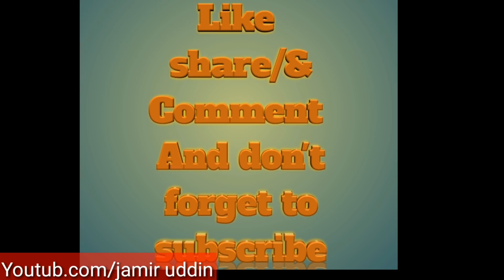BioGas" Stove/স্বাভিক চুলাকে বায়োগ্যাসের চুলায় পরিবর্তন করুন খুব সহজে।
Change the normal stove to the bio gas stove is very easy.
যে নিপুল" টা আমরা পরিবর্তন করেছি ওটি বাজারে 40 টাকা দরে পাওয়া যায়।

(দয়া করে আপনি পুরো ভিডিওটা দেখবেন। অন্যথায় আপনার অনেক কিছু বুঝার বাকি থাকতে পারে)
আপনি যদি কিছু না বুঝে থাকেন তাহলে দয়া করে কমেন্ট বক্সে লিখুন আমি উত্তর দেয়ার চেষ্টা করব।আমাদের প্রতিটা ভিডিও হচ্ছে আপনাদের কে গাইড করার উদ্দেশ্যে।